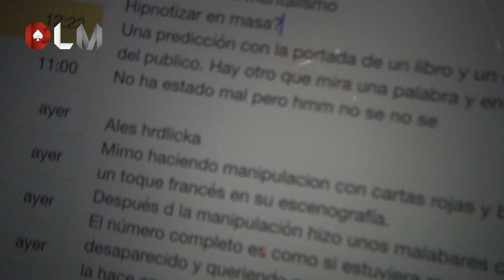Aparición 14 chicas WTF! - Día 2 1/2 | FISM 2015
Aparición de 14 animadoras en medio del escenario. Increíble este día. Además que me adivinan el futuro. ¡No te pierdas este día!

Para descargar el libro gratuito.